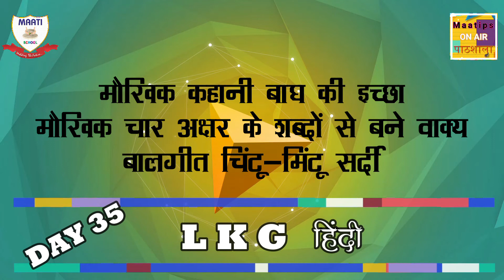LKG Hindi DAY35 मौखिक कहानी (बालगीत सर्दी, चिंटू-मिंटू) # कहानी बाघ की इच्छा, दोहरान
For Class LKG Subject HINDI  Day 35 Subject code HLKD35

This video is very useful for kids and their parents for learning # मौखिक कहानी  (बालगीत सर्दी,  चिंटू-मिंटू)  # कहानी बाघ की इच्छा, दोहरान

 Maatips presents a video in Hindi for children,

For Maati PS students
मौखिक कहानी  (बालगीत सर्दी,  चिंटू-मिंटू)  # कहानी बाघ की इच्छा, दोहरान

बोल बालगीत जन्‍माष्‍टमी

राधे-श्‍याम, राधे-श्‍याम,
कितना सुंदर, कृष्‍ण का नाम।
ग्‍वाला बनके गाय चराये,
तान कभी बन्‍सी की सुनाये।
माखन चोर कहलाते श्‍याम,
राधे-श्‍याम, राधे-श्‍याम,

बोल बालगीत बिल्‍ली मौसी

बिल्‍ली मौसी, बिल्‍ली मौसी,
कहो कहाँ से आई हो ?
कितने चूहे मारे तुमने,
कितने खा कर आई हो ?
क्‍या बताऊँ, जंगल के राजा,
आज नहीं कुछ पेट भरा।
एक ही चूहा मिला था मुझको,
वह भी बिल्‍कुल सड़ा हुआ।

स्‍कूल बस:-

जिस पर लिखा है नम्‍बर दस,
देखो आ गई हमारी बस।
सुबह – सवेरे है यह आए,
पौं पौं, पौं पौं शोर मचाए।
घर से स्‍कूल ले जाती है,
स्‍कूल से घर तक लाती है।
बच्‍चों को बहुत ही प्‍यारी,
दस नम्‍बर की बस हमारी।